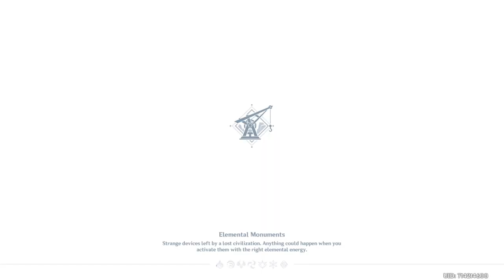Genshin Impact_20220401015504